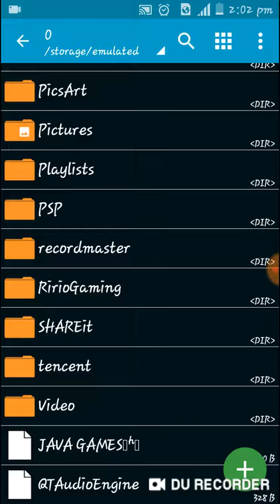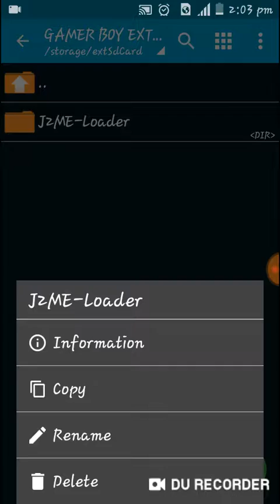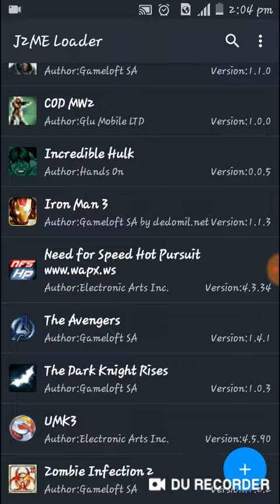HOW TO DOWNLOAD BEST JAVA GAMES IN 20MB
DOWLOAD J2ME JAVA GAME EMULATOR FROM THE GOOGLE PLAY STORE 😊